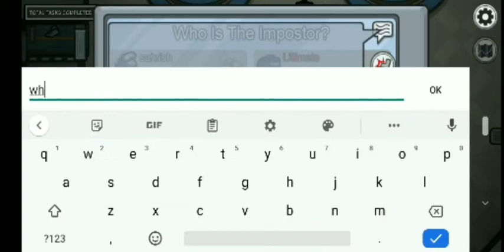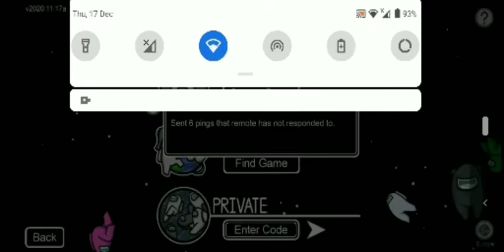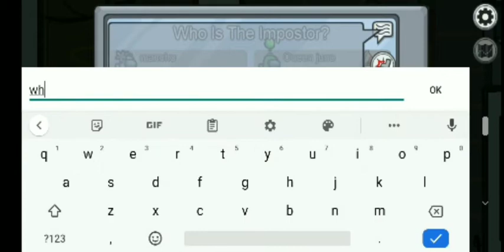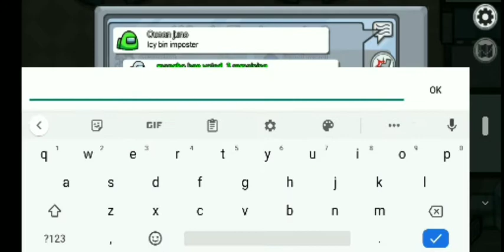Among Us but there's only 3 crewmate!!!